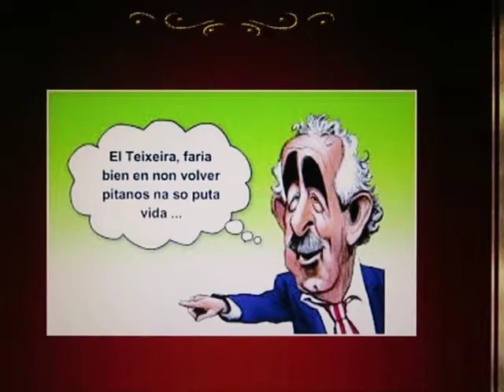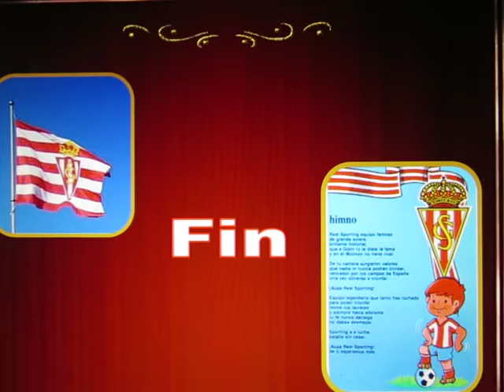SIEMPRE CON EL SPORTING